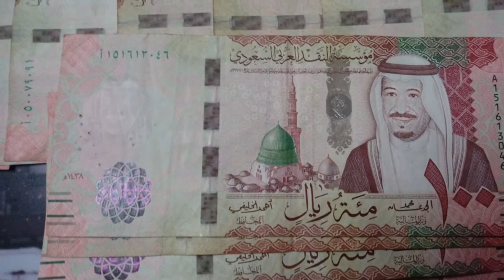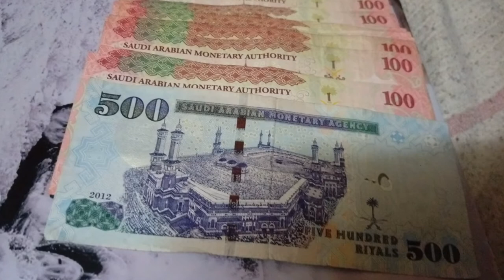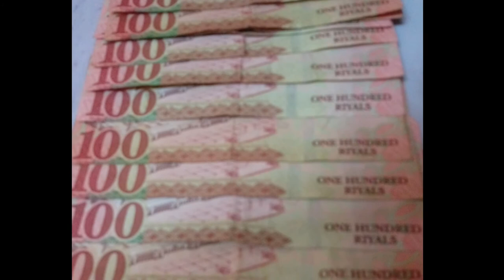Riyadh: A Group of 9 People was Arrested, Including a pakistani, Latest Saudi Arabia News update,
Riyadh: A Group of 9 People was Arrested, Including a pakistani, Latest Saudi Arabia News update, saudi arab k shehar riyadh me 9 afraad girftar jin me se aik pakistani b shamel hai, saudi arab ki taza tareen khabry urdu me, saudi arab me base pakistani, 1 pakitani ko girftaar kar lea gea saudi arab me, pakistani arrested in saudi arabia,